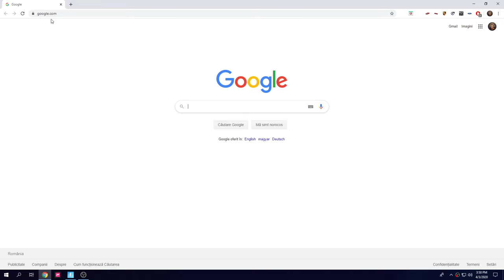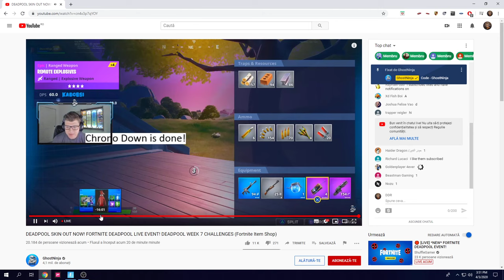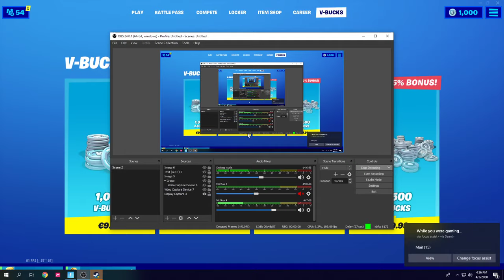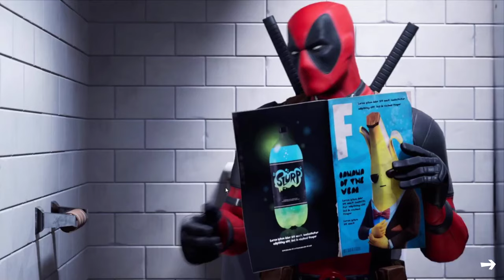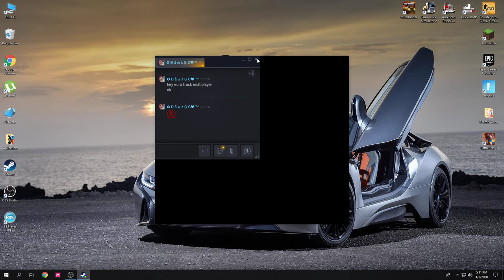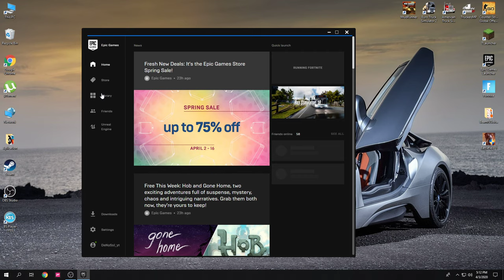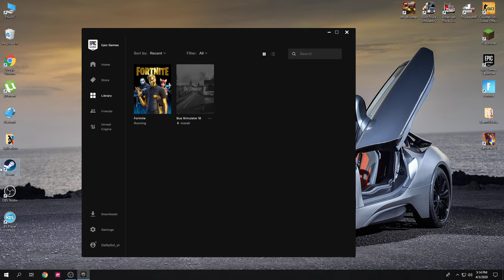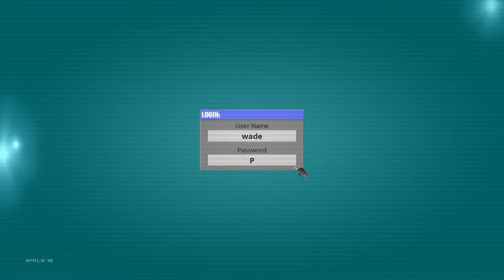Este event chiar acum pe fortnite intra si ta sa ne distram !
As vrea sa fac upgraduri pe canal adica sa imi iau microfon mai bun si monitor pe langa astea vreau sa imi fac pc-ul de i5 sa nu avem treaba daca ma intelege-ti.

NightBot:
!game - Ce trebuie sa faci sa te joci cu mine !
!clan fortnite - daca doriti scrieti comanda in chat ca sa intri in clanul DDR
!jocuri - Ce jocuri sa fac in live ul viitor .
!name - Nume fortnite.
!promovari - iti fac promovare daca citesti ce scrie la comanda !promovari .
!reguli - ca si in alte liveuri fara injuraturi ca iti da nightbotul ban.

Setap:
-Pc Viking
-I3 GTX 1800
-Memorie DDR5

Placa video Placa video Powercolor Red Dragon Radeon RX 580, 8GB GDDR5, HDMI, Display Port, DVI-D, Second Hand

VA IUBESC MULTUMESC MULT !